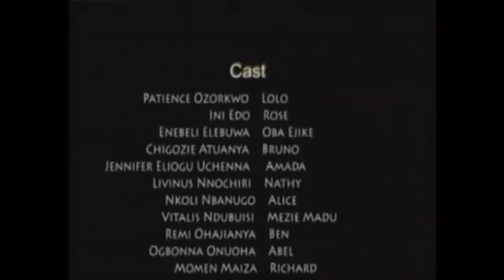Trusted Friendship - Maurice Sam, Ray Emodi & Stella Udeze 2023 NIGERIA NOLLYWOOD MOVIE